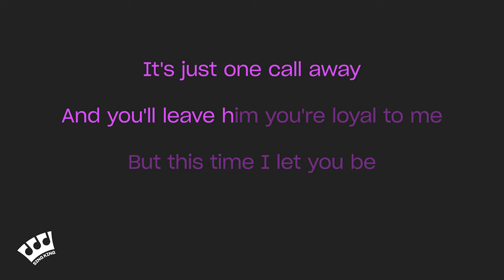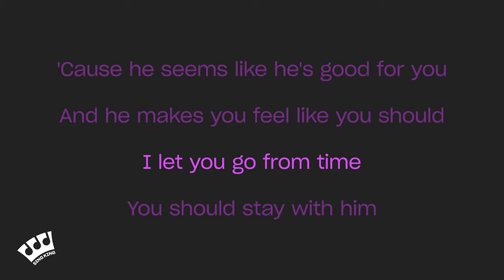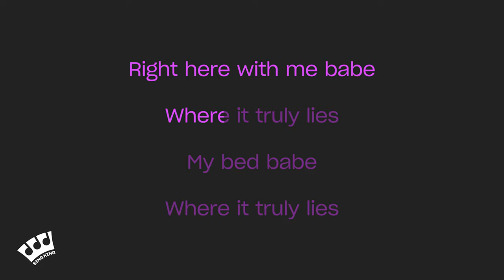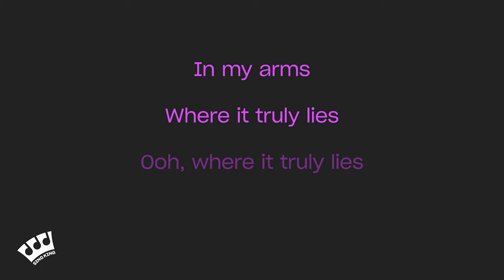Swedish House Mafia, The Weeknd - Moth To A Flame (Karaoke Version)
Karaoke sing along of “Moth To A Flame” by Swedish House Mafia, The Weeknd from Sing King Karaoke